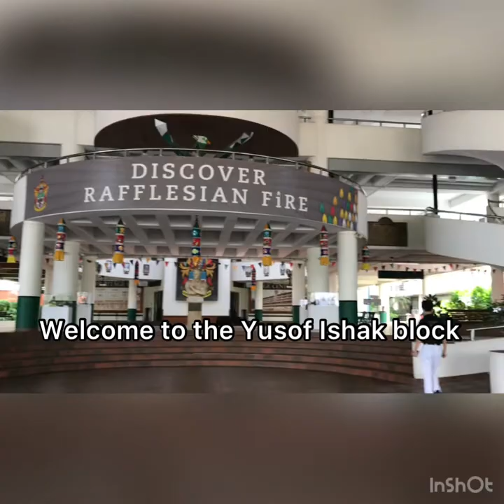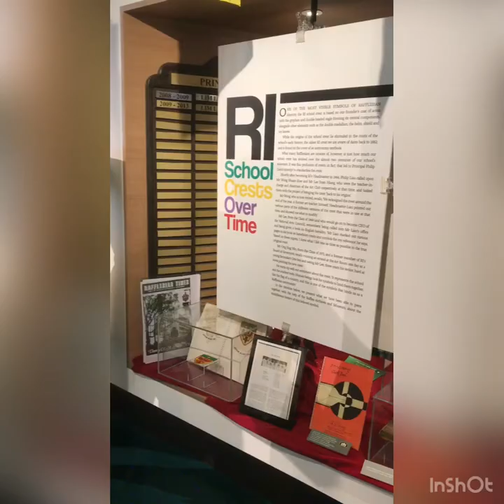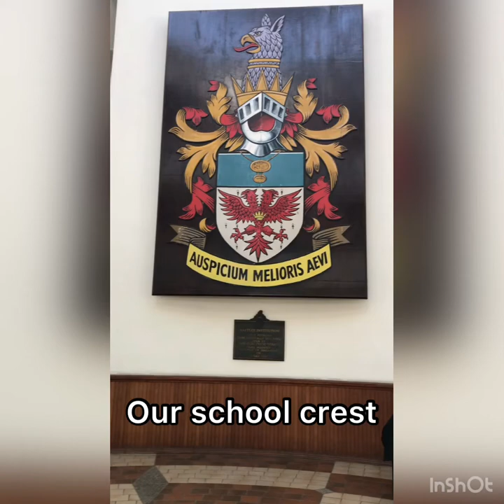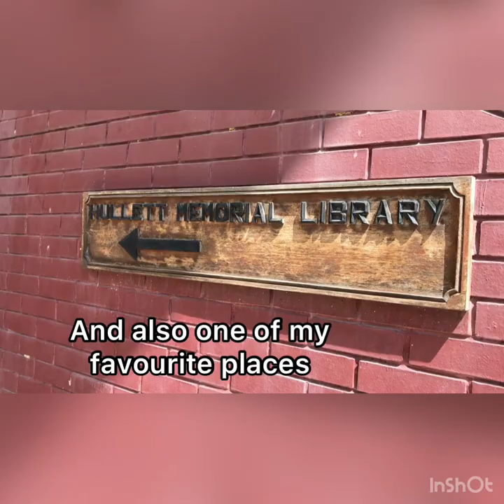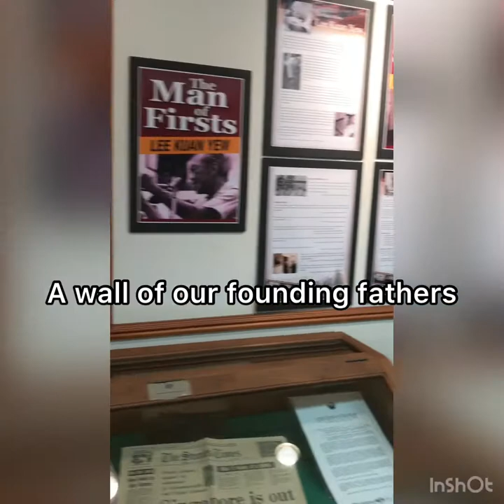Vlog- A Short Tour of RI by Cheah Zong Heng (2020 Year 2)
For this video, I hope to showcase the special places of Raffles Institution to you. It is a pity that you are not able to see the school with your very own eyes due to the Covid-19 precautionary measures. As such, I hope to use this video to not only try to introduce the attractions of the school from the eyes of a student, but also enable you to better understand the experience and life of a Rafflesian. Hope you enjoy it!

Cheah Zong Heng